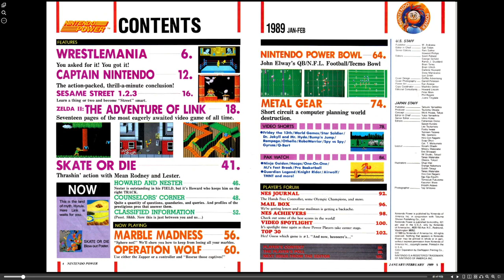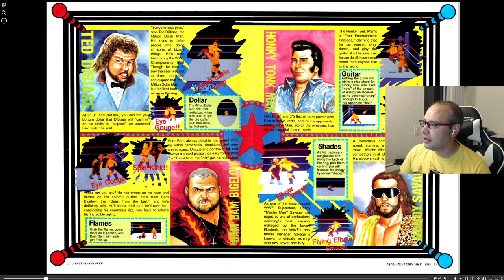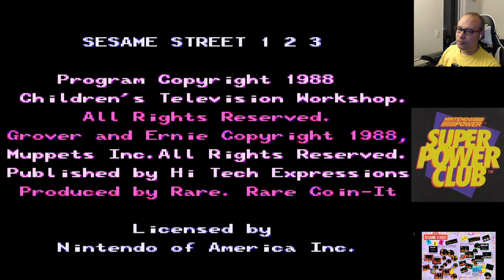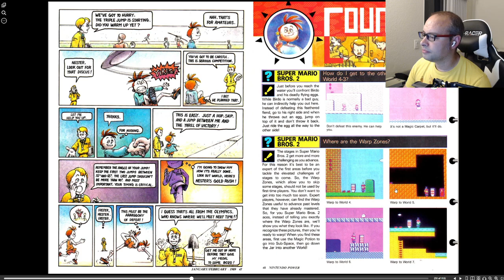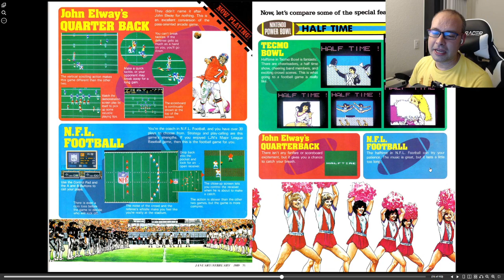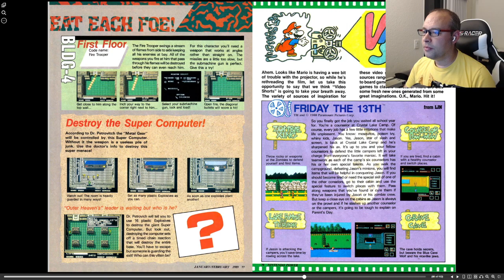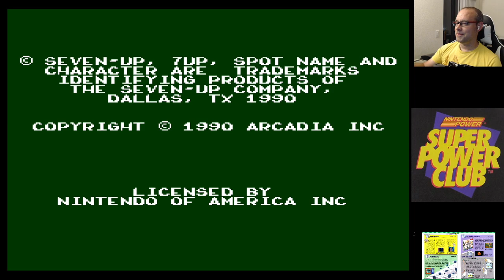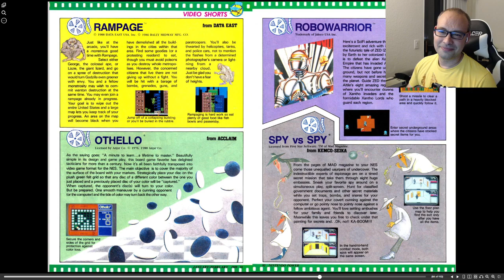The Power Hours: Jan/Feb 1989, Part 1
More fanfic?! Well... at least we have Sesame Street, Wrestlemania, and Marble Madness waiting for us afterwards. Can 1989 be over already?